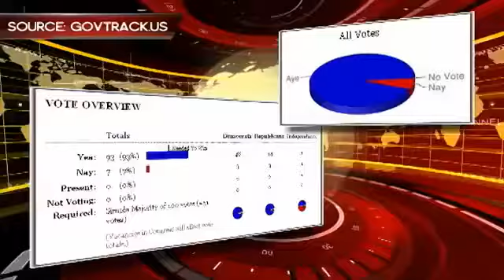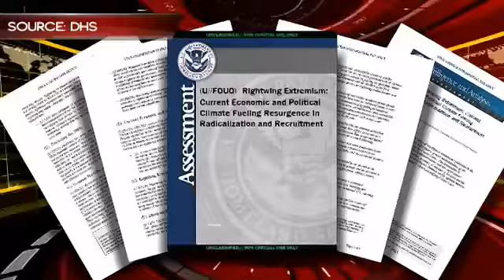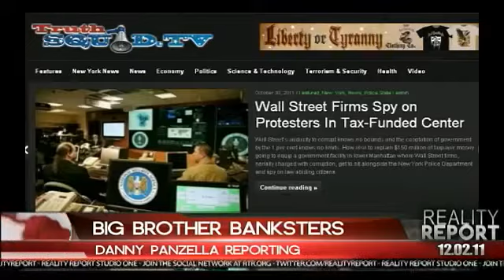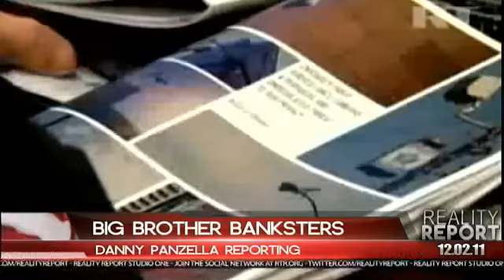Treason in the US Senate! (Vogter616) (MIRROR)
Originally Uploaded by Vogter616 through his channel on Dec 4, 2011

Get the names of these traitors to humanity! These traitors need to be named!